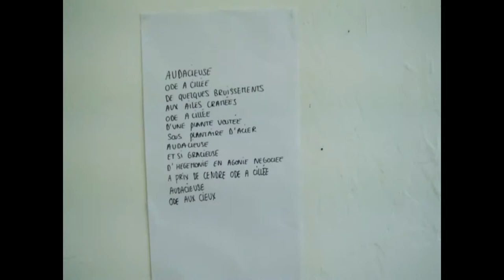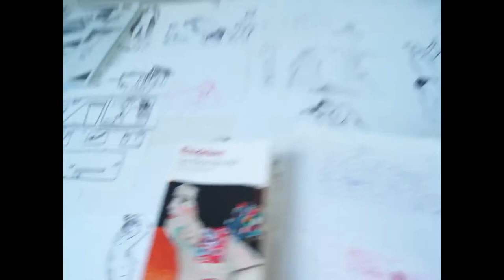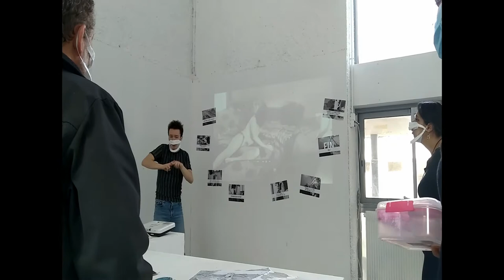Les Beaux-Arts de Marseille - Bilans 1ère Année